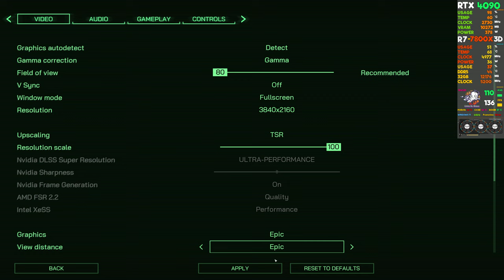RTX 4090 // RoboCop Rogue City // Epic - TSR Upscaling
RTX 4090 // RoboCop Rogue City // Epic - TSR Upscaling @4K...The Ryzen 7 7800X3D is easily the best CPU to pair with the RTX 4070. That's not because it's the fastest (that title belongs to the 7950X3D), but because it's the perfect blend of performance and value. It builds upon the success of the Ryzen 7 7700X but features the same 8 cores and 16 threads.

⭐Best GPU for Ryzen 7 7800X3D?⭐
- ZOTAC Gaming GeForce RTX 4080 AMP Extreme AIRO
 -PowerColor Red Devil Radeon RX 7900 XTX
- ASUS TUF GeForce RTX 4070 Ti OC
- Zotac Twin Edge OC RTX 3060 Ti

⭐Is 7800X3D better than 5800X3D?⭐
On average, the 7800X3D surpassed the 5800X3D by 18%. This isn't a massive margin, but it's a noteworthy difference for the CPU to make. Instances of over 30% were observed in Far Cry 6 and Hogwarts Legacy, illustrating the new Zen 4 CPU's potential to outperform significantly depending on the game.

⭐Is RTX 4070 good for 4K gaming?⭐
If you want superb 1440p gaming performance backed by excellent features, the RTX 4070 delivers. It's less well-suited for 4K gaming.

⭐Is a 4070 better than a 3090?⭐
Moreover, the RTX 4070 Ti easily surpasses the RTX 3090 when it comes to clock speed. Compared to the RTX 4070 Ti's 2.61GHz boost clock, the RTX 3090 can only hit a modest 1.695GHz. Base clock speeds are even more staggering with the RTX 4070 Ti capable of 2.3GHz and the RTX 3090 hinges at the 1.395GHz mark.

⭐Is 7800X3D worth it over 13700K?
Ryzen 7 7800X3D vs Core i7-13700K | TechSpot
The 7800X3D can handle Rainbow Six Siege with an RTX 4090 at up to 649 fps on average, making it 26% faster than the 13700K. Comparing 1% lows, that margin decreases to 19%. At 1440p, they're neck and neck, and the same holds true for the 4K data.